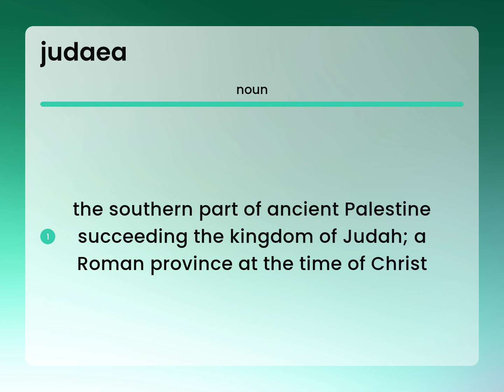Judaea • JUDAEA meaning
What does JUDAEA mean?

Susan Miller (2023, May 29.) What is Judaea definition?